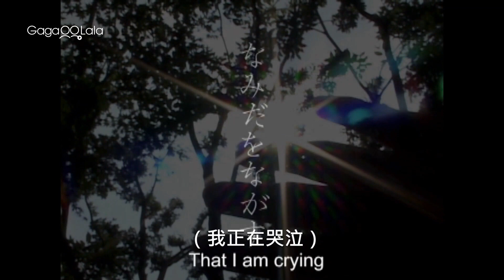高中的時候你是不是也暗戀過班上的同學？︱日本男同志電影《初戀》︱GagaOOLala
Leo編🐣：我高中到底在幹麻？？

同志電影明星今泉浩一演而優則導之作，譽為2007最佳日本同志電影。高中生唯史暗戀同班的公太，雖然被其他同學嘲笑，仍無法抑制勃發的同性情慾，直到他在地鐵上遇見一對同志情侶，在好奇心的驅使下，他跟蹤他們，不僅遇見幸福，也進入當代日本的男色浮世繪。
基本資料